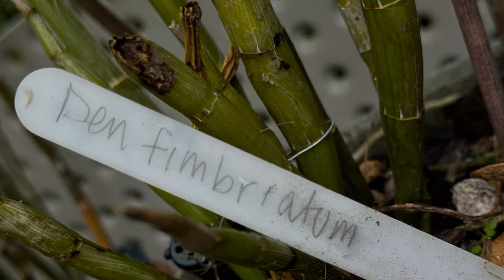【24046】养不好的兰花之二，流苏石斛 Dendrobium fimbriatum，啥原因？【兰花词典108】【静姐说花】